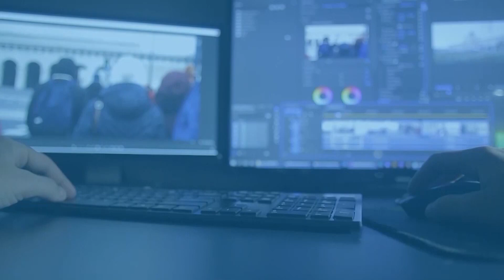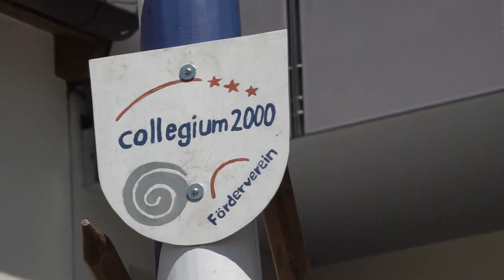Collegium 2000 stellt den Maibaum auf.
Nach der Wetterbedingten Verschiebung wurde der Maibaum im Juli jetzt mit einem Sommerfest endlich aufgestellt. Beim Aufstellen ist noch etwas Luft nach oben, was aber die gute Stimmung nicht trübte.